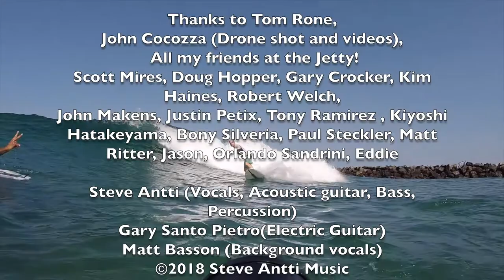Steve Antti "Surfing the Jetty"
Steve Antti "Surfing the Jetty" with all my friends. I wrote this song for the Jetty crew and wanted to capture the special times we have surfing. It is all about an attitude of respect in and out of the water. Encouraging one another with a shout and being thankful for every wave we catch. We are all here such a short time and may we enjoy every tube ride, cutback and smile as we are surfing the jetty. You can hear more of my music and download the Album at steveantti.com